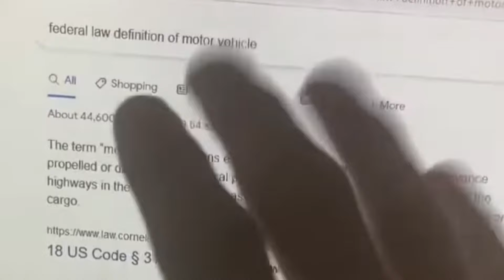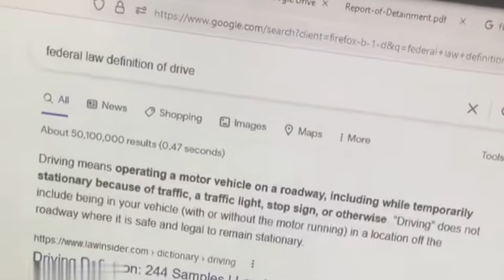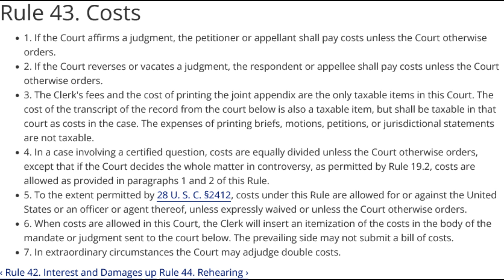The RIGHT TO TRAVEL Via Motor Vehicle without a license is not Real -SCAM ALERT!